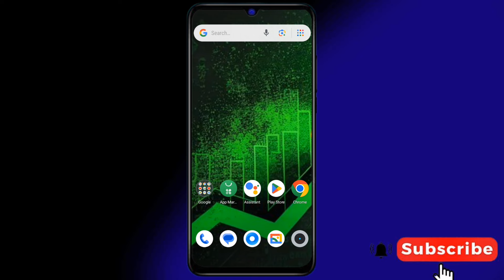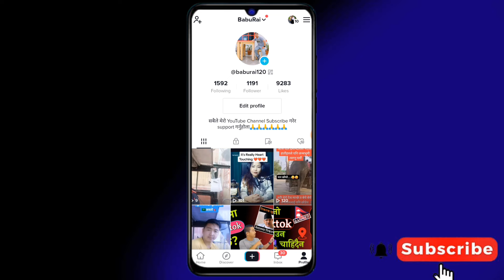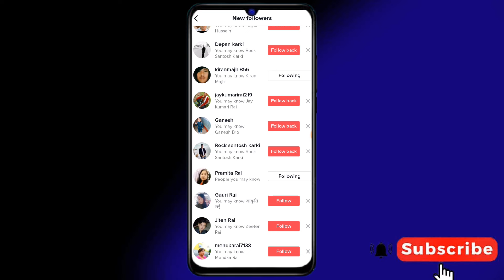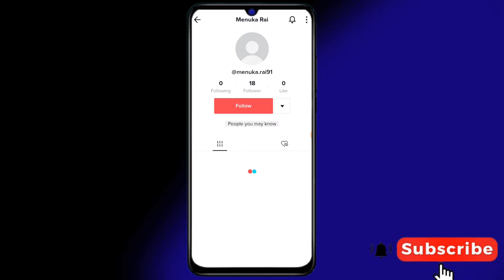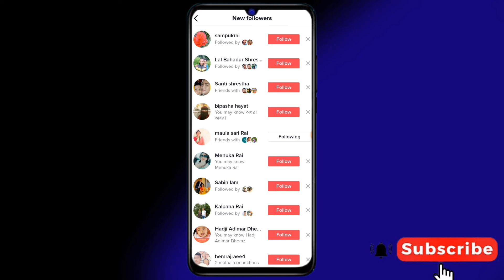TikTok Ma 1000 Followers Kasari Complete Garne?TikTok Kasari Chalaune? 1000 tutorial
Your Queries ⬇️
1K Followers Kasari Pura Garne?
1000 Followers Pura Garne Sajilo Tarika.
VPN, DNS,WARF APPS Bina Tiktok Chalaune Sajilo Tarika, Tiktok Kasari Chalaune?
VPN, DNS Bina Mobile Settings Garera TikTok Kasari Chalaune? Tiktok Chalaune Sajilo Tarika.
टिकटक कसरी चलाउने नेपालमा?How To Use TikTok In Nepal After Banned In Nepal?
अब Tiktok चलाउन कुनै VPN को जरूरी छैन। Tiktok Kasari Chalaune?How To Use TikTok In Nepal?
TikTok Chalaune Sajilo Tarika Vpn चाहिदैन। Tiktok Kasari Chalaune?How To Use TikTok Without VPN?
नेपालमा टिकटक मज्जाले चल्छ VPN, DNS चाहिदैन। Tiktok Kasari Chalaune?How To Use TikTok In Nepal?
बिना VPN बिना DNS बिना Wifi Server कसरी Tiktok चलाउने?How To Use TikTok After Banned In Nepal?
TikTok Kasari Chalaune Bina VPN, DNS,Bina Warp,BinaWifi Server?How Use TikTok After Banned In Nepal
Tiktok कसरी चलाउने DNS SETTING गरेर?How To Use TikTok With DNS SETTINGS?
VPN Bina TikTok Kasari Chalaune?How To Use TikTok Without VPN After Banned In Nepal?
Tiktok Kasari Chalaune Bina Risk Ko VPN Kun Ho?How To Use TikTok After Banned In Nepal?
Tiktok Kasari Chalaune Surakshit VPN Setting Garera?How To Use TikTok With Safe VPN? Tiktok Tutorial.
DnS Bata Tiktok Chalaune सुरक्षित तरिकाले?How To Use TikTok with DnS Safely? tiktok Banned In Nepal
Tiktok Chalauna DNS Settings Garda YouTube Chalena?यो Video हेराऔ|
YouTube Chalena?
DNS SETTING Garda YouTube Chalena ABA K Garne?
YouTube Kasari Chalaune?
Tiktok प्रतिबन्ध निर्णय चाडै फिर्ता अब नेपालमा Tiktok चल्छ। Tiktok Unbanned Soon In Nepal 🇳🇵
Tiktok बिना VPN बिना DNS कसरी चलाउने?How To Use TikTok Without VPN Without DNS?
Tiktok चलाउन कुनै VPN,DNS को जरूरी छैन। How To Use TikTok Without VPN,DNS After Banned In Nepal?
Tiktok चलेन?VPN चाहिदैन कसरी चलाउने म सिकाउँछु।How Use TikTok Without VPN In Nepal? Tiktok Banned🇳🇵
Tiktok Chalena ? Kasari Chalaune Ani K Chalaune Ma Sikauchhu Yo Videoma|Tiktok Banned In Nepal.
Ramailo Apps Kasari Chalaune?
Nepalma Ramailo Apps Chalaune Tarika.
Ramailo Apps Kasto Apps Ho?
Ramailo Apps Tiktok Jastai Same Apps.
How Use Ramailo Apps In Nepal.
Use Ramailo Apps In Nepal.
Ramailo Apps Use Garne Tarika?
Ramailo Appsko I'd Kasari Banaune?
Tiktok Chalauda VPN Katti Surakshit Chha? Tiktok Banned In Nepal? VPN How Much Dangerous?
Nepalma Tiktok Kasari Chalaune?
TikTok Chalaune Tarika.
How To Use TikTok In Nepal Without VPN?
Bina VPN TikTok Kasari Chalaune?

____________Thanksfor Watching